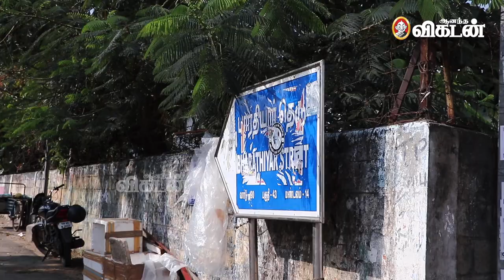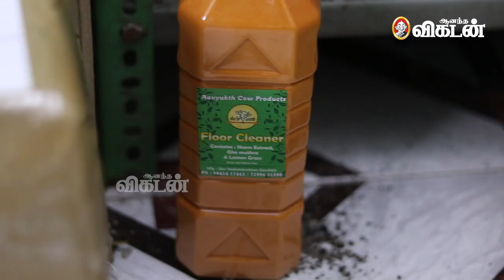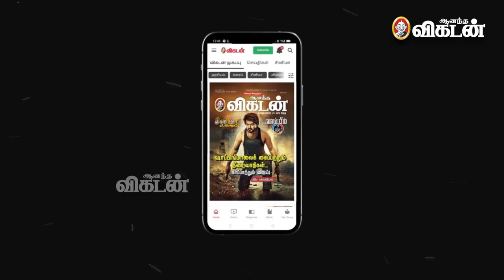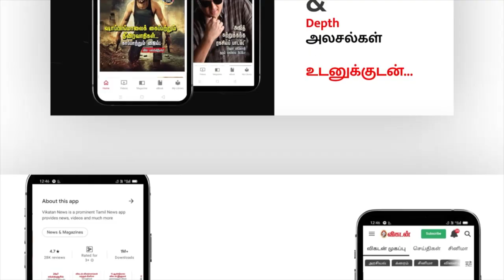50+ Country Cow Farming in Chennai | IT professionals | Ananda Vikatan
In Between Chennai there is Huge Cow farming, Which was run by an IT Software Engineers Family, They have 50+ Cow, and Some Imported Cow Breeds, They explain how they form this Farming and Many more things with us.

CREDITS
நெறியாள்கை- ஆ.பி.அர்ஜூன்
ஒளிப்பதிவு- இரா.மா.அடலேறு
படத்தொகுப்பு- சாய்குமார்